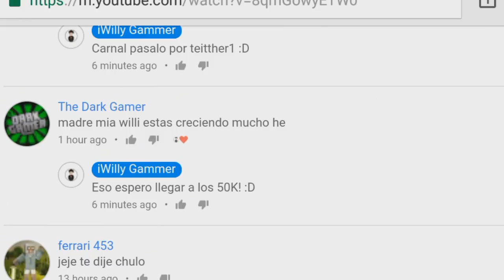MINECRAFT POCKET EDITION 1.2!! - NUEVA INTERFAZ IGUAL DE PC PARA MINECRAFT PE !!!!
El día de hoy les traigo un vídeo de como podemos tener nuestro Minecraft PE igual con la interfaz de minecraft PC, ya que como nosotros sabemos hay una gran diferencia en las interfaces de los juegos... Pero el día de hoy la podremos obtener demasiado parecida.